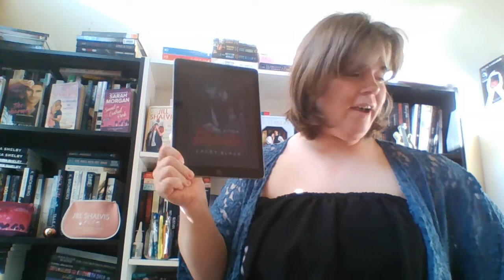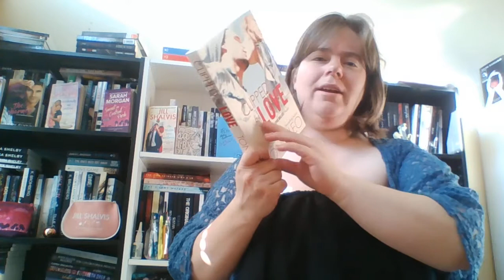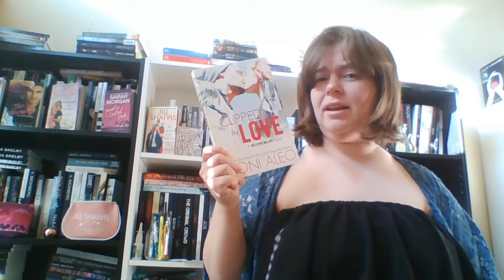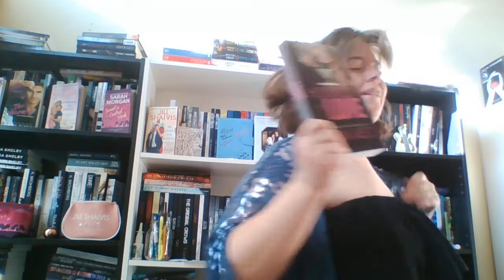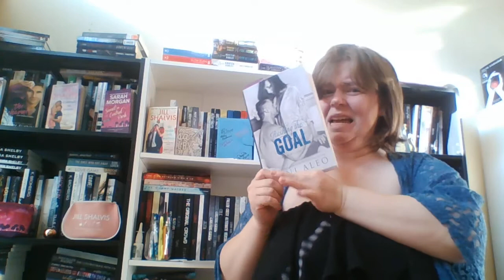June 2018 Wrap-Up Part 1!